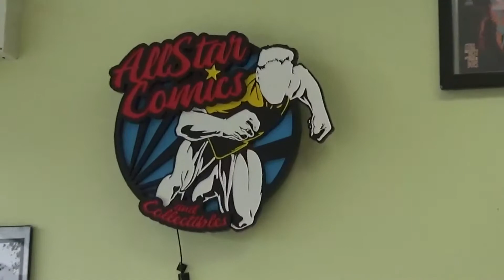Hot Upcoming Comics for 3/6/19 (Meet the Skrulls #1, Immortal Hulk #14 & MORE)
In this video, Andrew and Guy talk about what they think the hottest books for March 6th 2019.